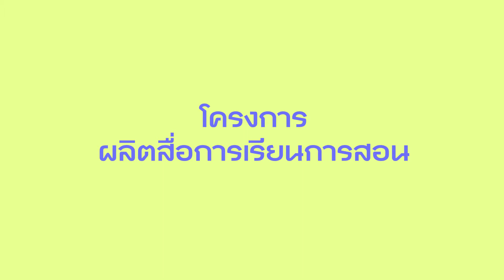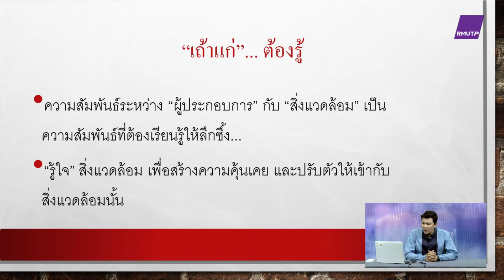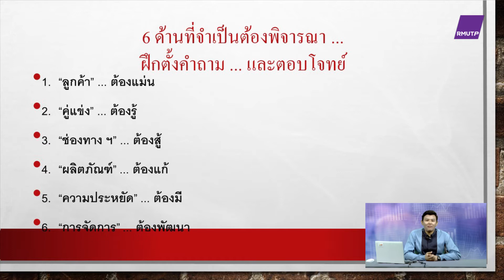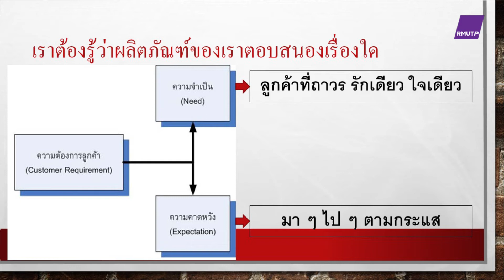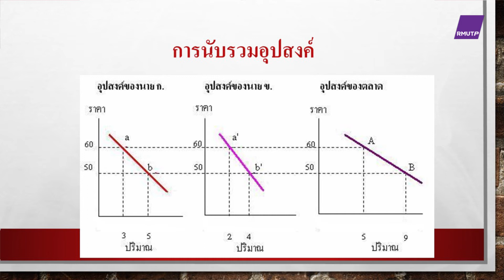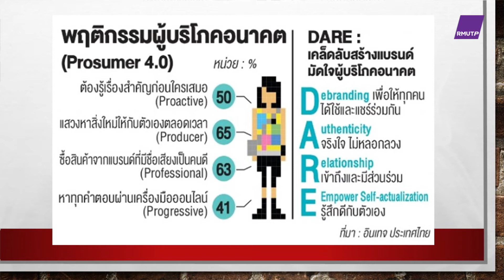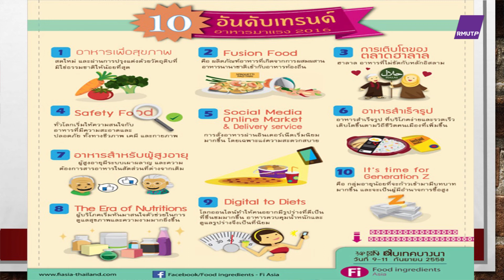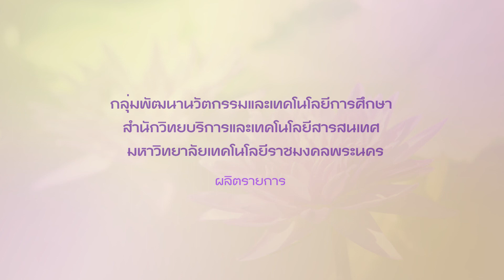ตอนที่ 04 ความรู้ทั่วไปเกี่ยวกับการบริหารธุรกิจ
ว่าที่ร้อยตรีเขม อภิภัทรวโรดม
วิชา เศรษฐศาสตร์เพื่อการตัดสินใจทางธุรกิจ  ประจำปีการศึกษา 2561 - 1